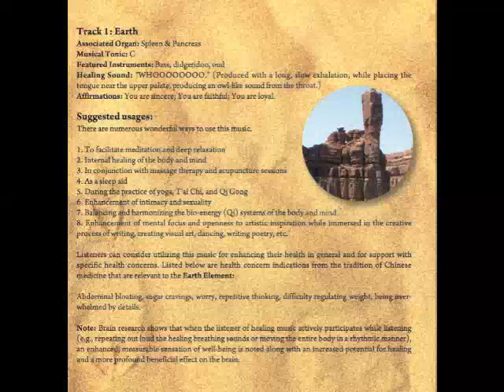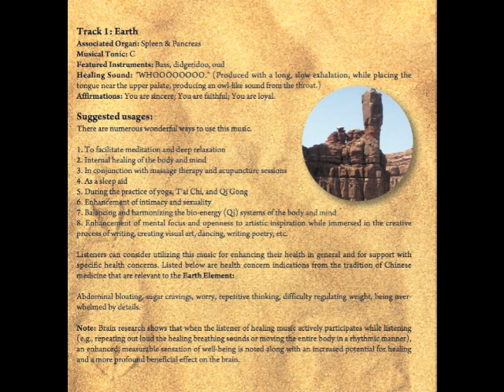Earth (Long Version) By Yuval Ron presented by Metta Mindfulness Music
This is the album Earth from Ancient Wisdom & Modern Sounds For Health And Healing by world renowned award-winning composer Yuval Ron, featuring Miles Jay on double bass, Andjru Werderitsch on the didgeridoo, and Yuval Ron on the oud.  Produced by Dr. Richard Gold & Yuval Ron, the six healing sounds seek to restore and rejuvenate the listener using the theory and practice of traditional Chinese medicine.